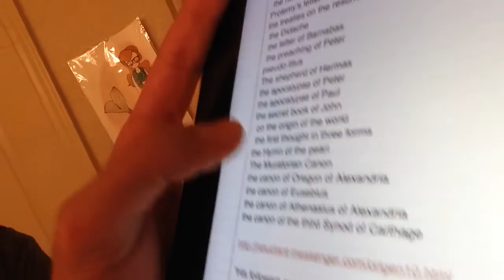Forbidden Christianity | Judas OBEYED Jesus | Gnostic Gospels & Reincarnation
Shh forbidden...watch "The Gospel of Judas" on NETFLIX they go into the story at the very end after the discovery of the codex.

"This soul needs to follow another soul in whom the Spirit of life dwells, because she is saved through the Spirit.  Then she will never be thrust into flesh again." (Secret Book of John)

"When you see your likeness, you are happy.  But when you see your images that came into being before and that neither die nor become visible, how much you will bear!" (Gospel of Thomas)

In the Apocryphal book Wisdom of Solomon, recognized by the Catholic Church, is the following verse:

"... I was given a sound body to live in because I was already good." (Wisdom of Solomon 8:19-20)

A prominent theologian named Origen wrote around 250 AD about the pre-existence of the soul. He taught that the soul's very source was God and that the soul was traveling back to oneness with God via the lessons learned in multiple lives. He taught that Christ came to show us what we can become. For centuries this was the mainstream view of Christianity but 300 years later it became a huge issue and the belief was made illegal because Emperor Constantine believed it was dangerous to the Empire to believe in reincarnation.

So apparently there's more than 29 Books/Scriptures to the New Testament, try 47 more:

From "LOST SCRIPTURES" compiled by Bart D. Ehrman on NOOK for ipad and android for $11.49:

The Gospel of the Nazarenes
the gospel of the Ebionites
the Gospel according to the Hebrews
the Gospel according to the Egyptians
The Coptic Gospel of Thomas
papyrus Egerton 2: the unknown gospel
the gospel of Peter
the Gospel of Mary
the gospel of Philip
the gospel of truth
the gospel of the Savior
The infancy Gospel of Thomas
the proto-Gospel of James
 the apostle of the apostles
 the Coptic Apocalypse of Peter
 the second treaties of the great seth
 the secret Gospel of Mark
The acts of John
the acts of Paul
the acts of Thecla
the acts of Thomas
the acts of Peter
The third letter to the Corinthians
correspondence of Paul and Seneca
Paul's letter to the Laodiceans
 the letter of 1 Clement
the letter of 2 Clement
the "letter of Peter to James" and it's "reception"
 the homilies of Clement
Prolemy's letter to Flora
the treaties on the resurrection
 the Didache
 the letter of Barnabas
 the preaching of Peter
pseudo-titus
The shepherd of Hermas
the apocalypse of Peter
the apocalypse of Paul
the secret book of John
 on the origin of the world
 the first thought in three forms
the Hymn of the pearl
The Muratorian Canon
the canon of Oregon of Alexandria
the canon of Eusebius
the canon of Athenasius of Alexandria
the canon of the third Synod of Carthage

also btw off topic but Judaism still hasn't explained why it has Satan in the Book of Job and these other Passages in the Old Testament alluding to Jesus:

Daniel 7:13-14
"I saw in the night visions, and, behold, one like the Son of man came with the clouds of heaven, and came to the Ancient of days, and they brought him near before him.
And there was given him dominion, and glory, and a kingdom, that all people, nations, and languages, should serve him: his dominion is an everlasting dominion, which shall not pass away, and his kingdom that which shall not be destroyed."

Isaiah 7:14
"Therefore the Lord himself shall give you a sign; Behold, a virgin shall conceive, and bear a son, and shall call his name Immanuel."

2 Samuel 7:12-13
"And when thy days be fulfilled, and thou shalt sleep with thy fathers, I will set up thy seed after thee, which shall proceed out of thy bowels, and I will establish his kingdom.
He shall build an house for my name, and I will stablish the throne of his kingdom for ever."

Deuteronomy 18:15
"The Lord thy God will raise up unto thee a Prophet from the midst of thee, of thy brethren, like unto me; unto him ye shall hearken;"

Zechariah 9:9
"Rejoice greatly, O daughter of Zion; shout, O daughter of Jerusalem: behold, thy King cometh unto thee: he is just, and having salvation; lowly, and riding upon an ass, and upon a colt the foal of an ass."